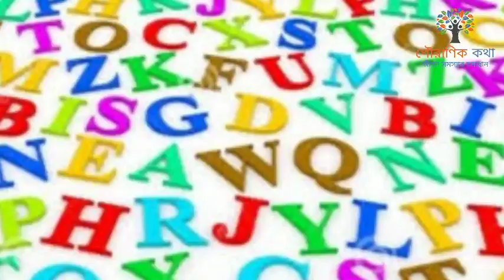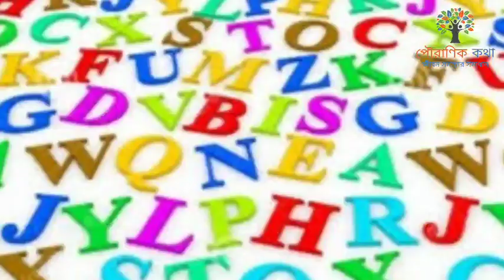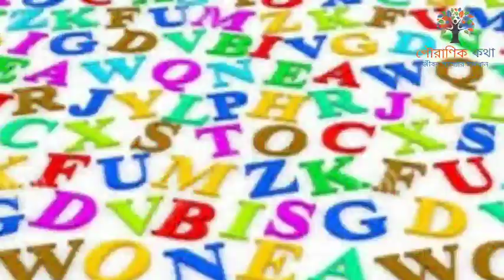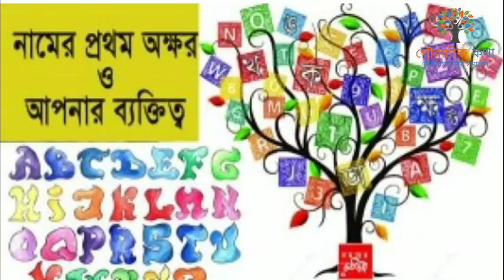এই ৫ নামের ছেলেরা সারাজীবন ধরে দুঃখ কষ্ট ভোগ করে থাকেন !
স নামের ছেলেরা কেমন হয় , s নামের ছেলে কেমন হয় , s নামের লোকেরা কেমন হয় , s নামের মানুষরা কেমন হয় , কোন নামের মানুষ কেমন , কোন নামের ছেলেরা কেমন হয় , a নামের মানুষ কেমন হয় , a নামের ছেলেরা কেমন হয় , d নামের ছেলেরা কেমন হয় , ডি নামের ছেলেরা কেমন হয় , m নামের ছেলেরা কেমন হয় , m নামের মানুষরা কেমন হয় , ম নামের মানুষরা কেমন হয় , ম নামের ছেলেরা কেমন হয় , r নামের ছেলেরা কেমন হয় , r নামের লোকেরা কেমন হয় , র নামের ছেলেরা কেমন